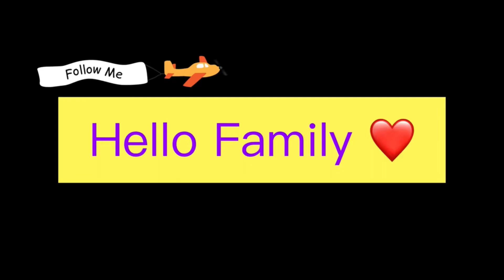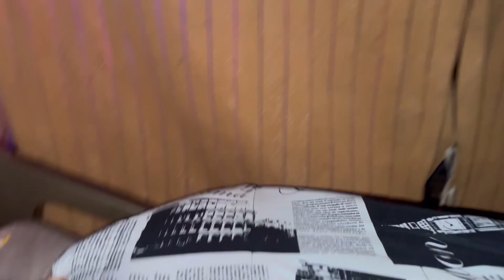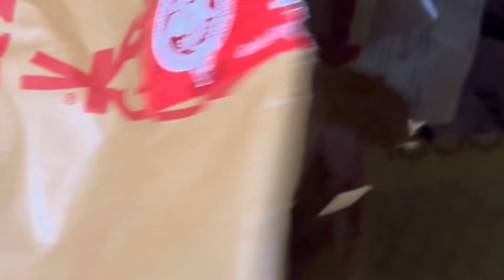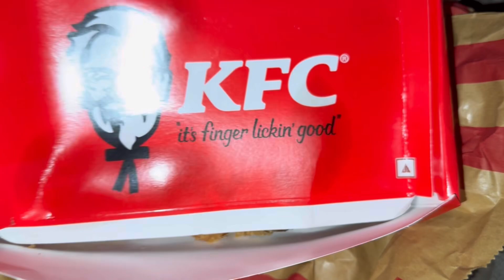Day out with my sister | Travelling vlog | funny moments with my sister#funny